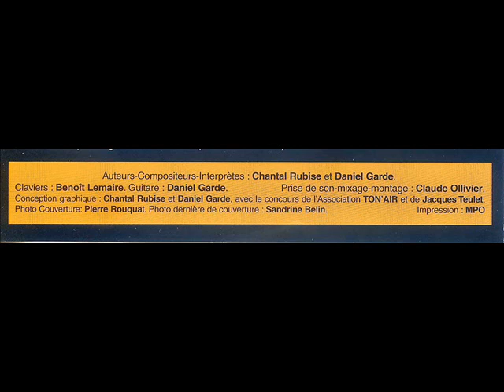stars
chantal et daniel. stars  nous somm's des stars, somm's des stars dans le brouillard...
           à des milliers d'années-lumière...